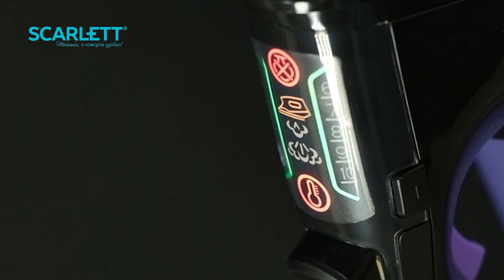Электрический утюг с LED-дисплеем Scarlett SC-SI30K55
Утюг SCARLETT SC-SI30K55 революционная модель в линейке Скарлетт! Он отличается наличием большого информативного цветного LED дисплея и электронным управлением. Легким нажатием на кнопки можно выставить до 10 режимов для максимально бережной глажки. Вся информация удобно отображается на большом дисплее. Утюг способен выдавать друг за другом до 10-12 паровых ударов без изменения мощности. Защитить от неприятных капель воды на одежде поможет функция ""Антикапля"", а функция автоотключения AUTO SHUT OFF обезопасит пользование прибором: выключится через 30 сек в горизонтальном положении или через 8 мин в вертикальном положении. На уход за утюгом не потребуется много времени благодаря системам защиты от накипи и самоочистки. Сетевой шнур не будет спутываться в процессе эксплуатации утюга, поскольку обладает шаровым креплением, обеспечивающим его вращение вокруг оси на 360 градусов.